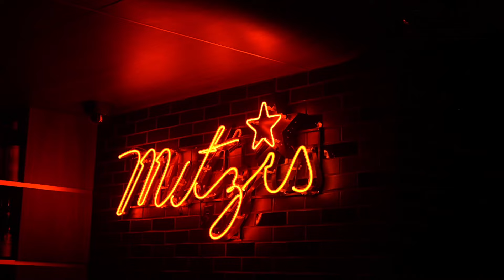Drinks on Kieth!?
One of my great friend's Keith Holland  came in to Texas from New Jersey and we decided to go into the bar district at Austin on a Wednesday!

Love going out here but we Definity chose a bad time. Going to have to do this video again when its on a weekend.